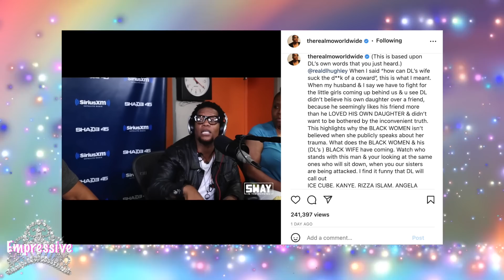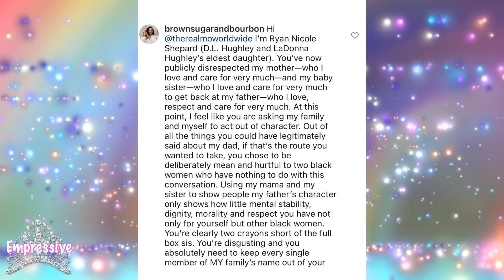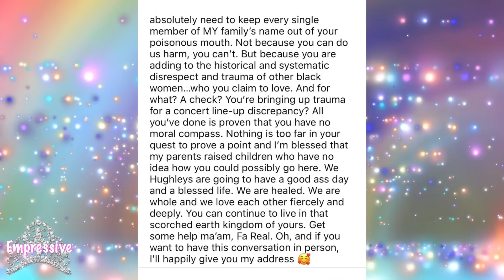Michael B Jordan dumps Lori Harvey b/c she wasn't serious? | DL Hughley's daughter slams Mo'Nique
00:00 Intro
00:24 Lori Harvey and Michael B. Jordan break up
03:22 DL Hughley's daughter goes in on Mo'Nique